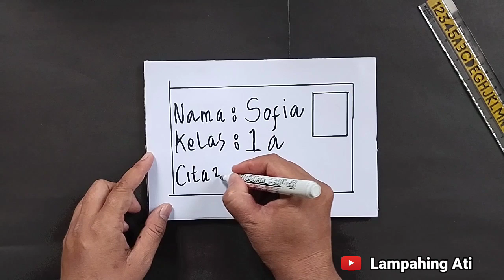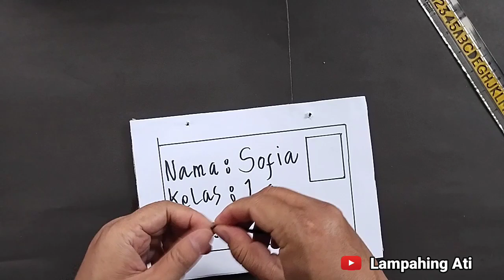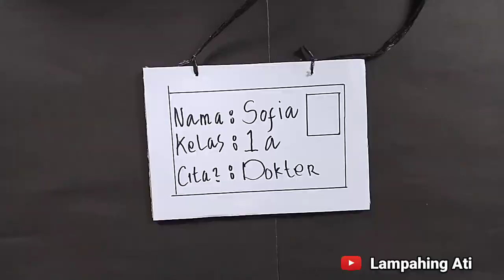Cara Membuat Name Tag dari Kertas untuk MPLS / OSPEK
Tutorial cara membuat name tag dari kertas karton sederhana yang gampang ditiru. Cara Membuat Papan Nama dari Kardus yang mudah atau cara membuat name tag dari kertas untuk MPLS atau tutorial membuat name tag dari kardus bekas swbwnarnya ini mgampang sekali untuk dibuat  tutorial membuat papan nama dari kardus untuk ospek atau MPLS siswa tahun ajaran baru.

Sahabat mari kita simakcara membuat name tag dari kertas atau kardus bekas sederhana mari kita simak tutorialnya pada video berikut ini